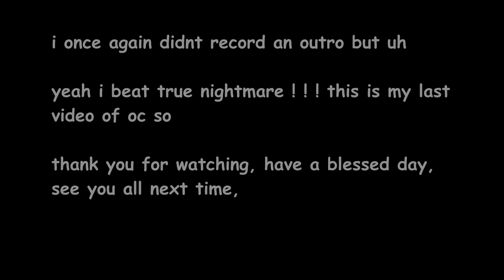I HAVE FINALLY DEFEATED THE TRUE NIGHTMARE CHALLENGE! | Oblitus Casa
Remember that official reboot of the first ever FNaF fangame ever made, Five Nights at Treasure Island? Well, it's sequel has finally released and it's time to go back to the island! This challenge was unfair and I am never doing it again. However, I actually found Henry Miller this time!